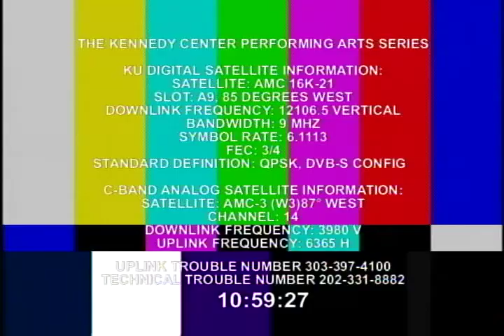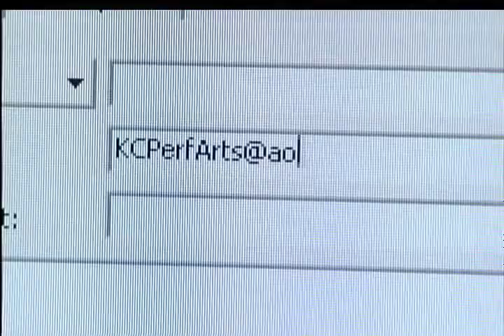Sweet Honey in the Rock (Performance/Demonstration)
Join members of internationally renowned a cappella ensemble Sweet Honey In The Rock for a unique sound experience as the group captures the complex sounds of blues, spirituals, traditional gospel hymns, rap, reggae, and hip hop using their vocal prowess. During this performance and demonstration, learn how the ensemble uses their collective voice as an instrument along with a variety of percussion instruments like the cow bell, tambourine, and African rhythmic instruments. The Grammy Award®–winning group discusses how they blend musical idioms and styles to create a sound that can only be described as sweet in songs like “This Little Light of Mine” and “The Civil Rights Medley.” (recorded in 2009 at C. D. Hylton High School in Woodbridge, VA)